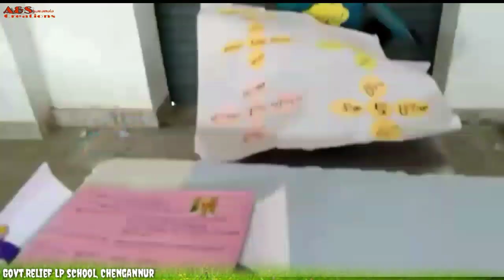Govt.Relief LP school, Chengannur